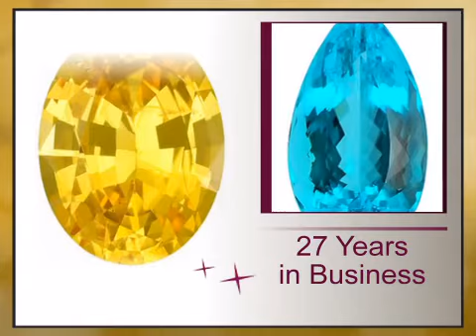Fantastic Yellow Sapphire Gemstone with Excellent Clarity and Life, Oval Cut, 1.4 carats - africagem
This Fantastic Yellow Sapphire Gemstone with Excellent Clarity and Life, Oval Cut, 1.4 carats is brought you - The Trusted Gemstone Experts Since 1984.